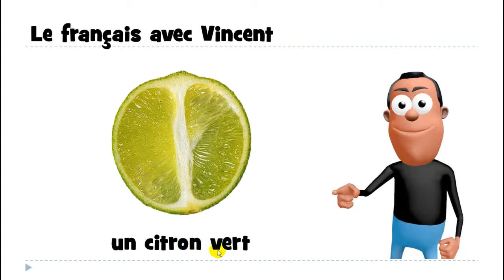من زبان فرانسه # 1 mot # un citron vert